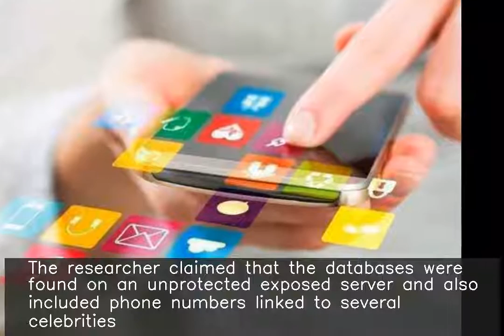42 crore Facebook accounts including phone numbers found exposed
Security researcher Sanyam Jain discovered online databases containing around 42 crore Facebook accounts with some users' information including names, gender and phone numbers exposed. The researcher claimed that the databases were found on an unprotected exposed server and also included phone numbers linked to several celebrities. Facebook said that the data set was old and has now been removed.